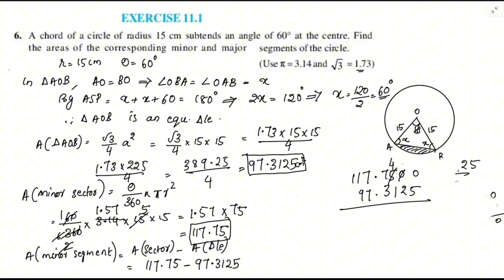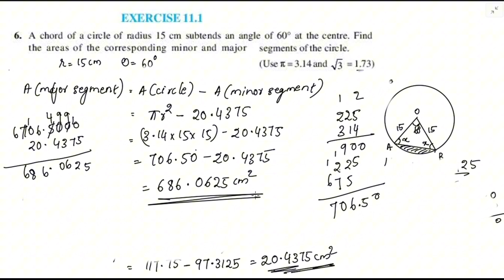Exercise 11.1 Q.no.6 CBSE Class 10 Maths Chapter 11 New Syllabus In Malayalam